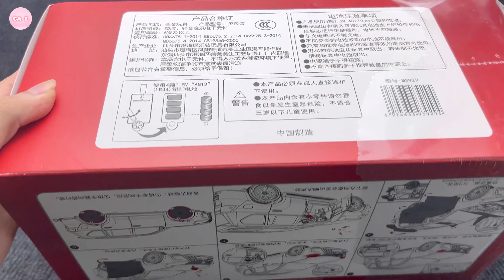Realistic Miniature of 23$ Lexus LX570 | 1:18 Scale Diecast Model Car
You can watch the interesting video here below ⬇️

Unboxing of new Vehicle rescue and Wall Tank 300 with key |  1:24 Scale Diecast Model Car

7 Minutes Satisfying With Unboxing Model Car | Diecast car 1:24 Scale